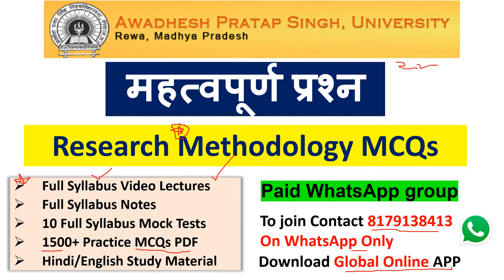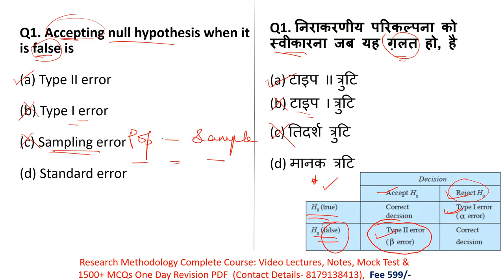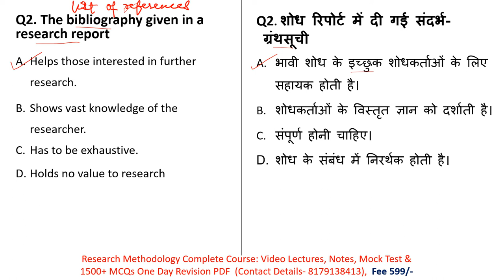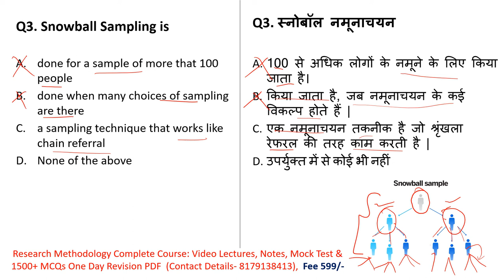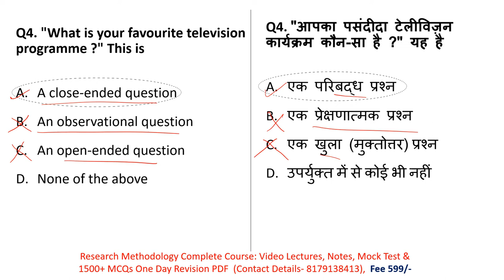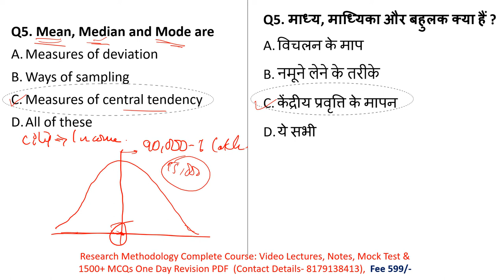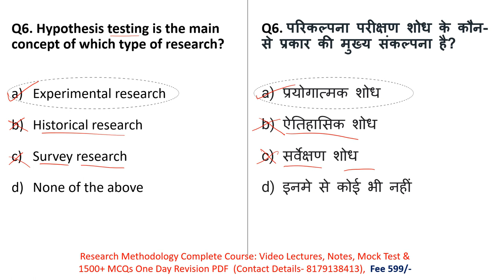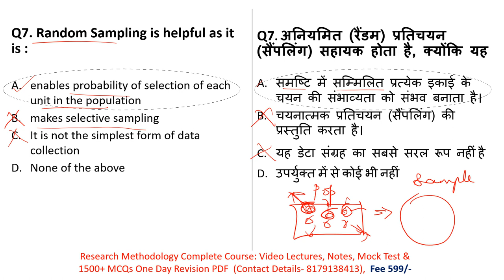Awadhesh Pratap Singh University PhD Admission 2022-23|Research Methodology MCQs |APSU PhD Admission